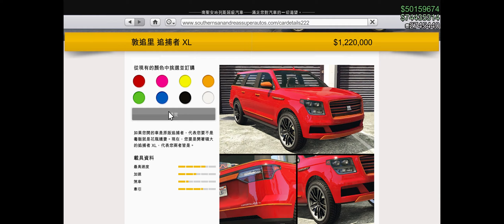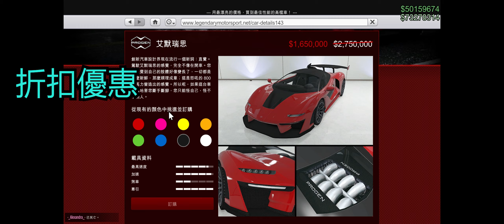9/2 每周更新 超跑折扣周 ! 改裝鋪特價 獎品載具幸運輪盤 加倍獎勵 密語 小丑RR 戰兵 RSX 艾默瑞思 圖拉 Weekly Update 2021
💥本 周 相 關 ↓ This Week's Event💥~~

瑪德拉索又出現拉!!夏季車聚更新 IAA交易 改裝鋪合約 搶劫任務 前置與尾關

時間挑戰賽 東岸到西岸 GTA Time Trial - Coast to Coast BATI巴提801RR 子彈 BULLET

現賺20萬 加碼競速 地標啟示錄 GTA 5 Online Premium Race A Sign Of Things To Come

改車鋪額外收入介紹 員工與頂車機做啥用? 5間地點與外觀 前置"扣押車輛"任務

💥車 聚 更 新 ↓ TUNERS💥~~

瑪德拉索又出現拉!!夏季車聚更新 IAA交易 改裝鋪合約 搶劫任務 前置與尾關 GTAOnline AutoShop Contract "The Agency Deal" Prep & Final

改車鋪額外收入介紹 員工與頂車機做啥用? 5間地點與外觀 前置"扣押車輛"任務 R*唱片公司Circoloco資訊 穆迪曼KDJ 希斯提 放閃2人組

俠盜快感 熱力獵車手 追緝競速 - 橫衝直撞 競速與警星的結合 GTA Online LS Tuners Pursuit Race - Get Trucked

💥賭 場 搶 劫 ↓ Casino Heist💥~~

賭場搶劫 瞞天騙局 傳教士入場 GTA 5 Online [카지노 습격 대 사기극 공략] [カジノ強盗 大ペテン師] [Casino Heist Big Con]

GTA 5 Online How To Deal With Cop Helicopter 賭場搶劫取直升機精華 通緝逃亡時 快速解決警察直升機

GTA 5 Online 賭場搶劫 指紋解鎖教學 "結尾重點" 攻略 整理 配合截圖使用 (Casino Heist Fingerprint Scanner 카지노 지문 해킹 指纹解锁教学)

賭場搶劫 優祖霸製作人 GTA 穿越中控室 名人跟班 菁英挑戰 古羅帝 狂怒者 瞞天騙局 直升機 Yung Ancestor Big Con Online Casino Heist

賭場搶劫 無聲無息 GTA 奈米無人機 麻醉 保全收工 天台花園 跳傘 機車犁田 Silent and Sneaky Online Casino Heist

GTA 5 Online Diamond Casino Heist Nano Drone Close Up 賭場搶劫 無聲無息 奈米無人機特寫 微距世界

GTA 5 Online 賭場搶劫 零中彈無聲無息 菁英挑戰 直升機 重點剪輯無冷場 Silent and Sneaky 3.5 million Helicopter Elite Challenge

GTA 5 Online Casino Heist Nano Drone Elite 賭場搶劫 無中彈無聲無息 無人機麻醉 天台跳傘 菁英挑戰 EMP 電梯 公路劫車 直升機 FPS 2人350萬

GTA 5 Online Diamond Casino Artwork All 10 Painting 鑽石賭場搶劫 藝術品 金庫內所有畫作

💥佩 里 克 相 關 ↓ Cayo Perico Heist💥

配電箱訊號入侵教學 迅速上手 佩里克 HOW TO HACK INTO THE SIGNAL BOX Mandarin version

佩里克菁英挑戰攻略 ! 紅寶石項鍊 隱藏保險櫃 雙人困難模式 速刷 $1,963,574 Cayo Perico Heist Elite World Record Necklace

佩里克島單人尾關 跳傘入場 基本底薪 解鎖衣服 美洲獅刺繡外套 獎章 單槍匹馬 Cayo Perico Heist Finale